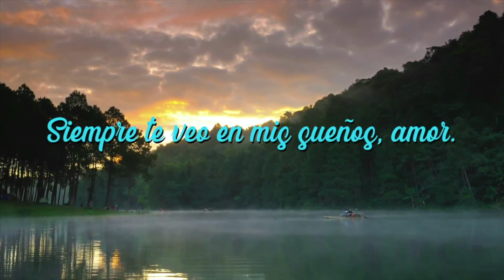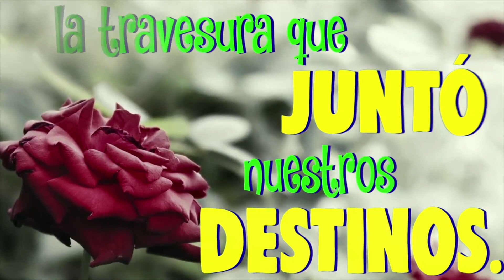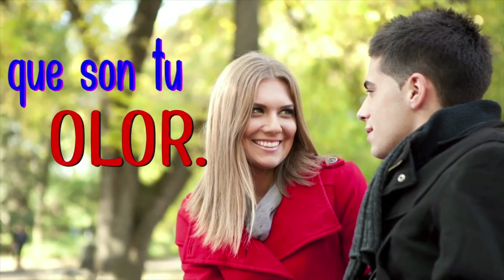TE EXTRAÑO...Esto Es Lo Que Siento 💘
Tema: " Desperté diciendo tu nombre"